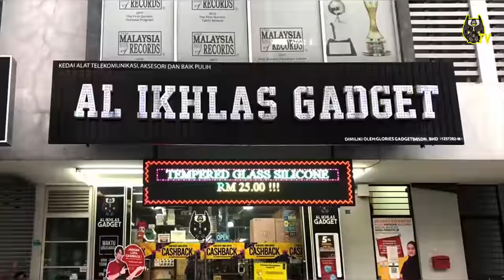OBOT diet ke? | Bazar Ramadhan Adda Height | Zynn Interpuret ft OBOT GAMING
AL IKHLAS GADGET